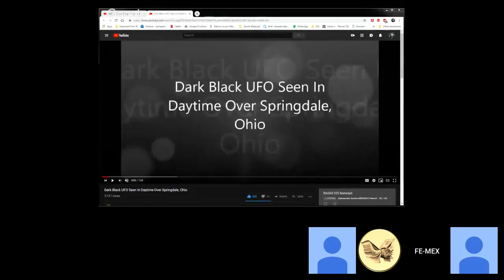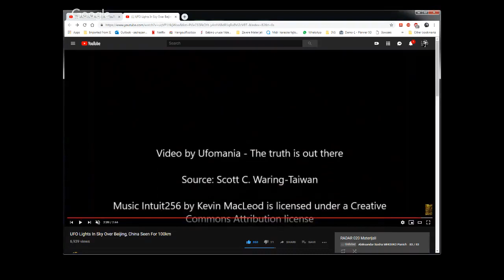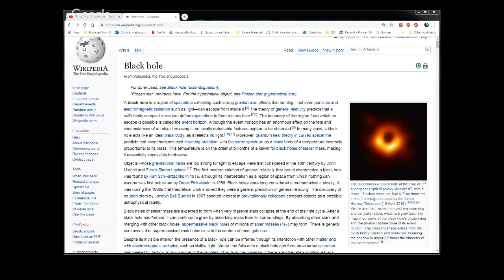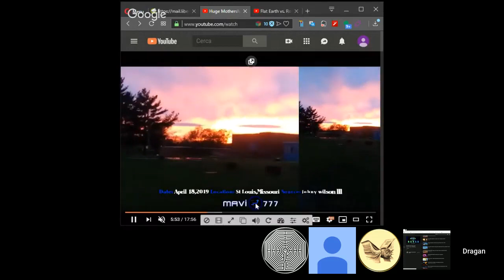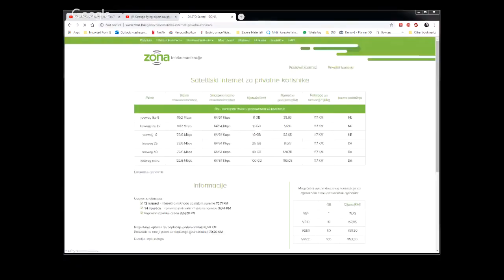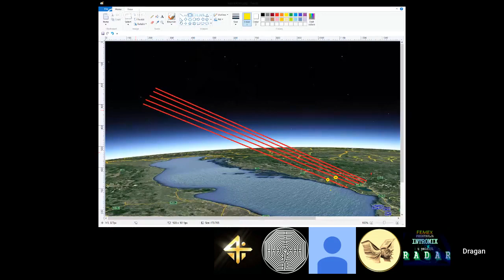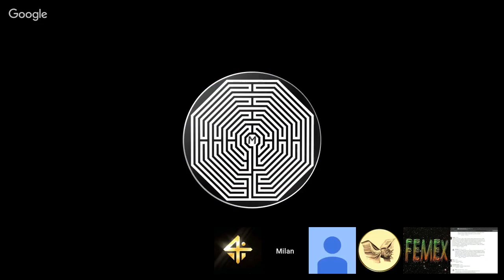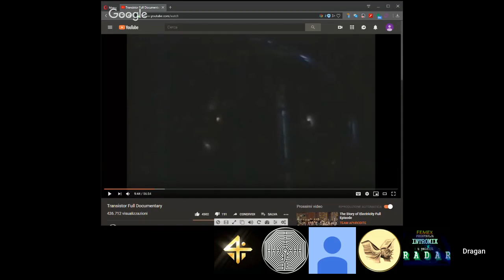RADAR 021 (MIRROR)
Ovaj Hangout ima za cilj otvoreno progovoriti o "NLO" iliti "Aeronautičkim Neidentificiranim Fenomenima" / "Objektima" koji se dešavaju iznad naših glava širom svijeta, pa čak vrlo često i na ovim našim prostorima.
Također želimo govoriti i o drugim parapsihološkim fenomenima za koje se još uvijek u službenoj znanosti ne znaju njihovi uzroci kao što su to npr. "Čudno i Neobjašnjivo Nestajanje Ljudi", "Čudni Zvukovi", "Snovi", "Telepatija", "Osjećanja Ljudi Vezana Uz Buduća Događanja", "Već Viđeno", "Klinička Smrt", "Duhovi" i sl.
Mnogi se boje izaći u javnost sa svojim iskustvima, ali ko zna, možda je baš "Radar" pravo mjesto za Vas...???!!! :-)

* Sretan Dan Zemlje!!!

* Satelitske komunikacije, antene, primopredaja, itd.

* Vicevi, opušteno... :-)

* Malo filozofiranja... :-)